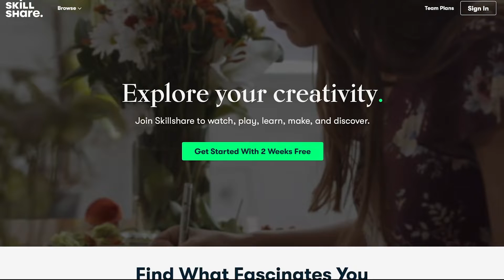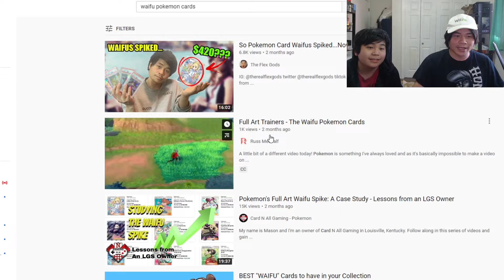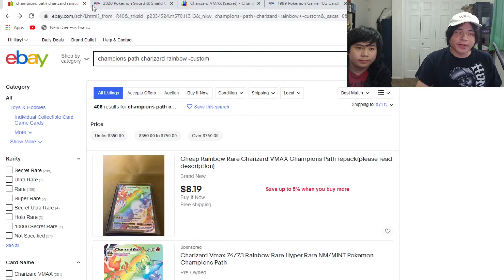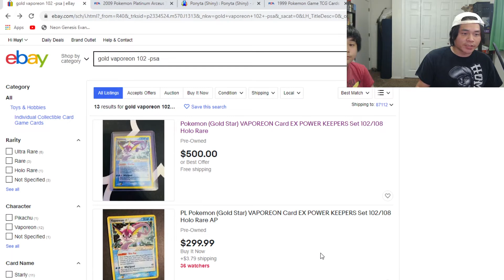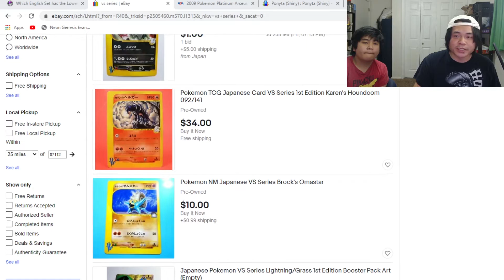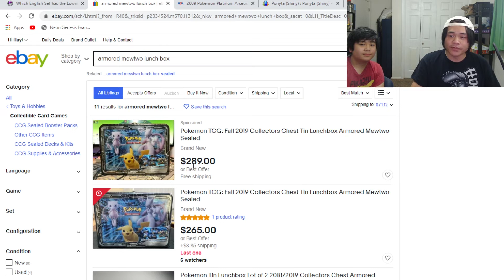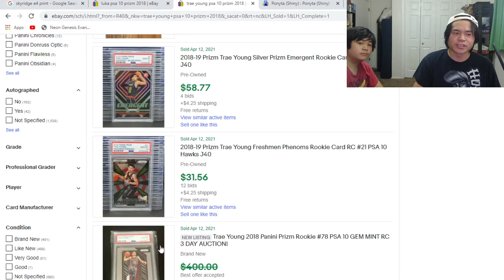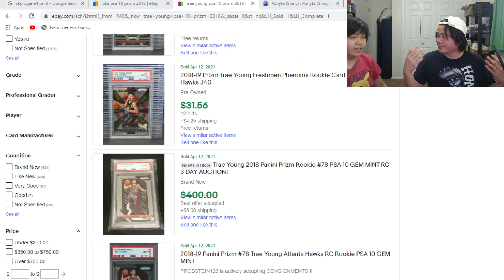Don't Know Which Pokemon Cards To Buy? WATCH THIS! * WHAT POKEMON CARDS TO BUY ULTIMATE GUIDE*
Sleeves:
Clear Sleeves
Colored Sleeves for Binders

Boxes:
1 Row
3 Row

Dividers:
Tall Ones *MUST*

Binders:
Side Loading Pages

Card Savers

0:00 Intro
2:18 Card Appeal
5:51 Scarcity
12:05 Condition
14:22 Context
20:13 Purchase Price
23:10 Room for Growth/Potential